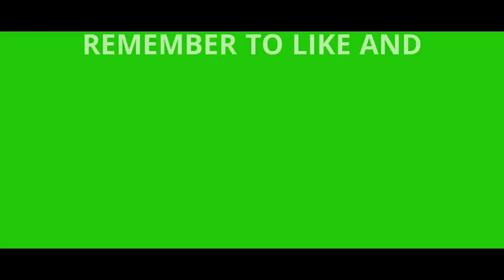Japan Cherry Blossom (Sakura No Hana )| New Season | Travel Vlog Episode 1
Cherry Blossom (Sakura no Hana) Kadoike Koen | Travel Vlog Episode 1

Walk at the Park ~ Kadoike koen ( Cherry Bloossom)

Cherry Blossom  is one of the most popular ornamental cherry tree. The blossoms, "sakura" in Japanese, last only for a few days, but their appearance is tremendously important, both economically and culturally since it is considered the national flower of Japan.

Ka Rides on!

Join me as I share to you my daily life, motorcycle rides, safety and public awareness on basic road laws, charity activities, cooking, mukbang, hauls, challenges and a lot more!

Kindly share any of your suggestions to watch in my channel by giving comments, recommendations, ideas or collaboration etc.,. I am happy reading all your positive comments here!

Rides and Stay Safe!